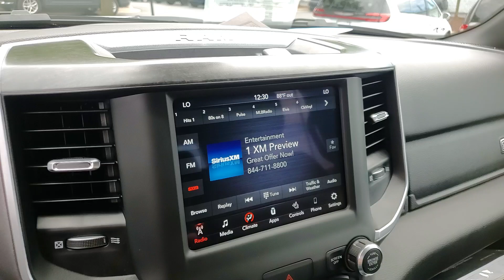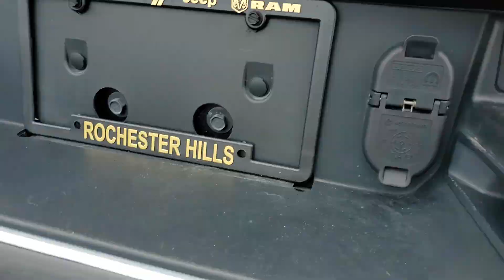2021 Ram 1500 Rochester Hills, Troy, Pontiac, Sterling Heights, Auburn Hills, MI 240388P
Bright White Clearcoat Used 2021 Ram 1500 Big Horn/Lone Star available in Rochester Hills, Michigan at Rochester Hills CDJR. Servicing the Troy, Pontiac, Sterling Heights, Auburn Hills, MI area.

Recent Arrival! 2021 Ram 1500 Big Horn/Lone Star Bright White Clearcoat Odometer is 12160 miles below market average!brbrRochester Hills Chrysler Jeep Dodge Ram Rochester Road between Hamlin & Avon. Certification Program Details: Type your description herebrbrCOMPLETE 100% OF YOUR PURCHASE ONLINE AND SCHEDULE PICK UP TODAY.